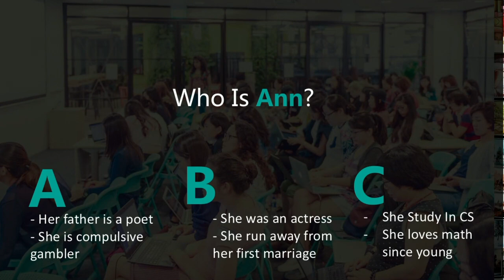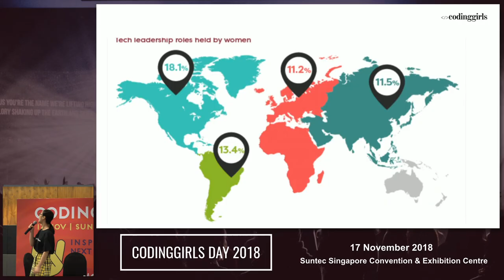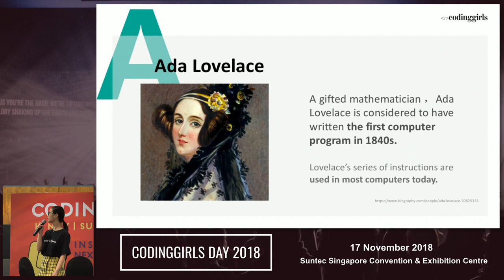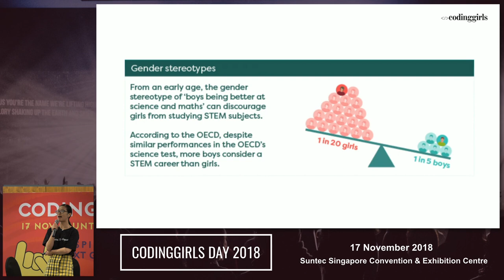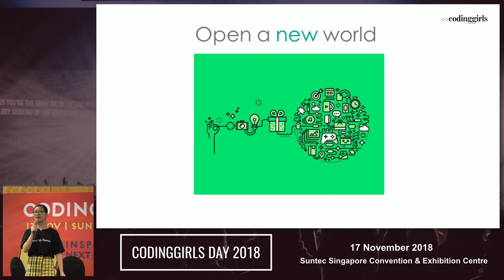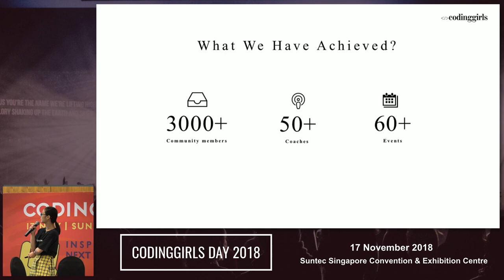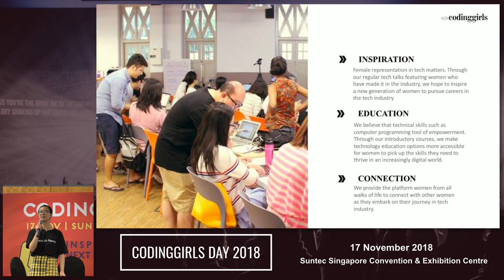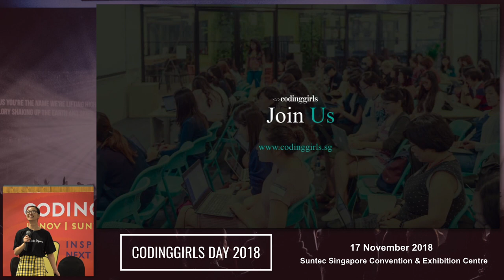Welcome address: Shifting the mind of women and girls in tech - CodingGirls Day 2018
Speaker: Ann Luo | Founder, CodingGirls

Recorded by: Michael & Ka Ho